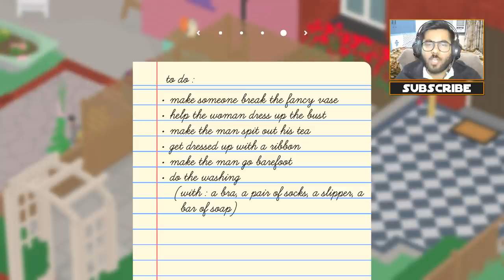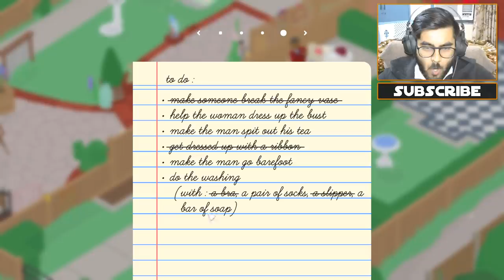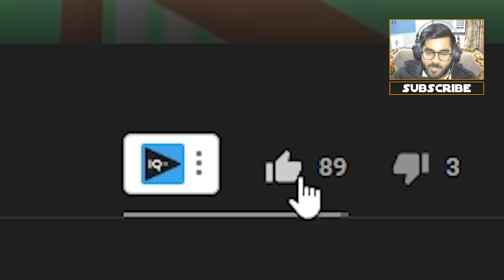🦆 BATAK : EK PREM KATHA 😂😂 | UNTITLED GOOSE | Hitesh KS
Hitesh KS Hindi Gaming presents BATAK: EK PREM KATHA - UNTITLED GOOSE GAME in Hindi (DUCK Ka NANGA NACH) Funny Hindi Gameplay commentary by Hitesh KS Hindi gameplay of this awesome game.

Thanks to Mythpat :D

My System -